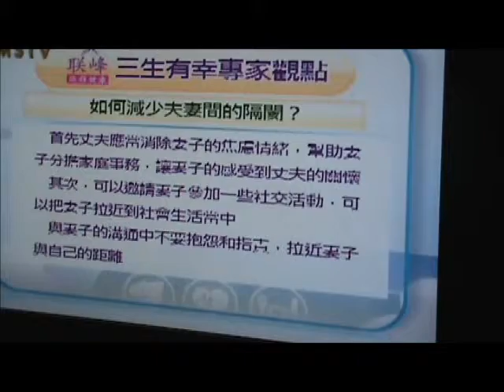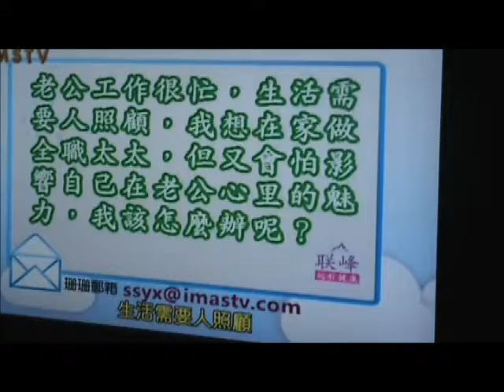如何看待全職太太（2）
日本，大部分女性结婚后是不工作的。女人虽然是不工作的，却并不是没有地位的，男人的收入全部交由女人支配，女人执掌财政大权，日本男性的压力相当大，一家人的开销全靠丈夫一人支撑，一般日本男性都打好几份工，这是生活压力所迫。